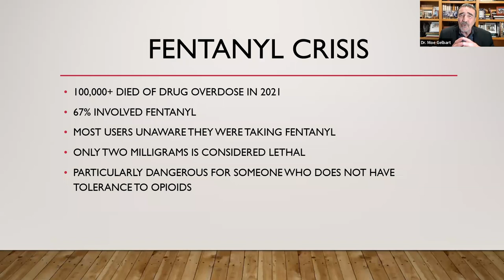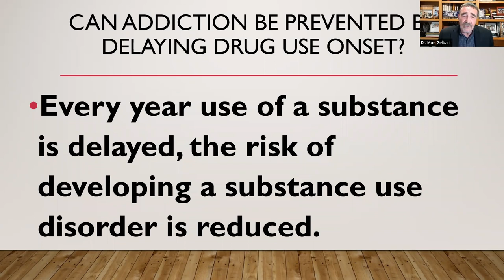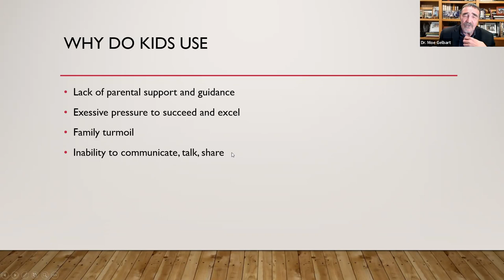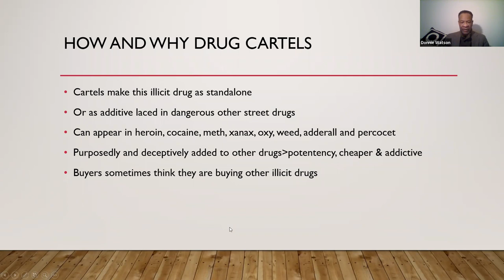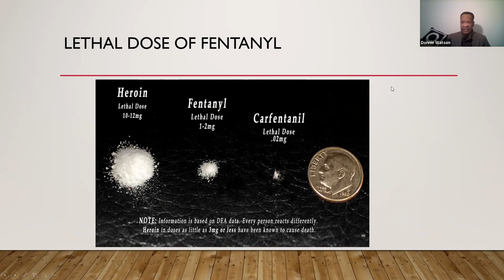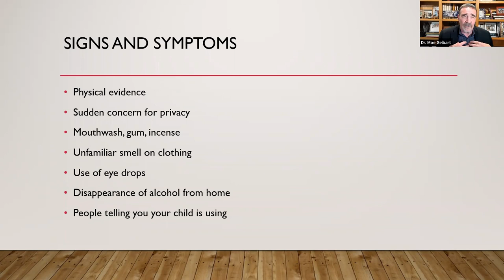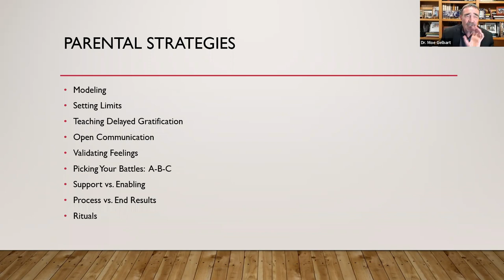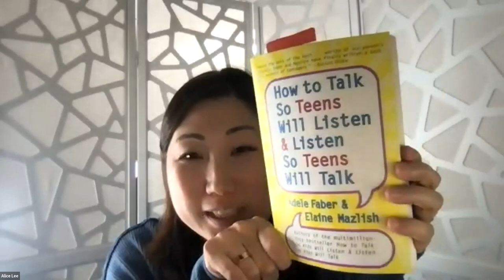Virtual Parent Education Event - Opioid Addiction and Fentanyl